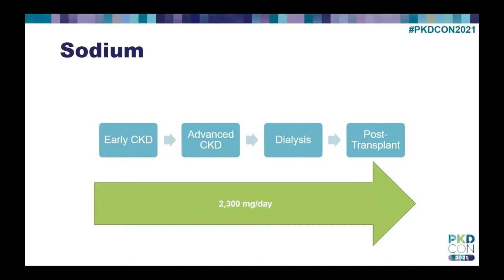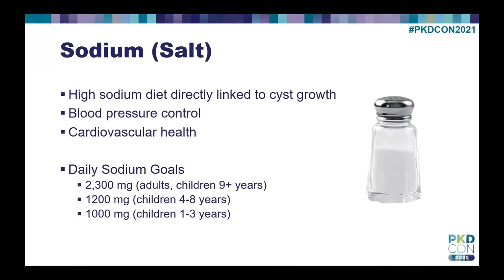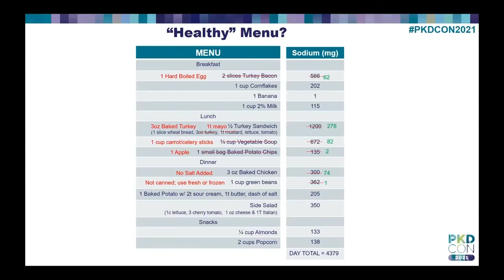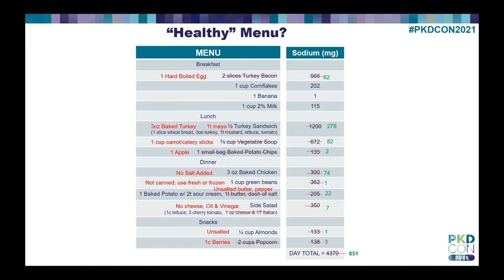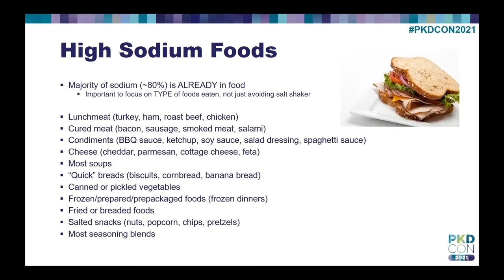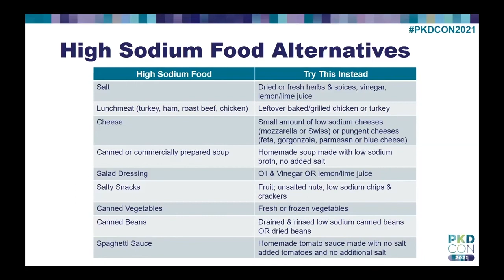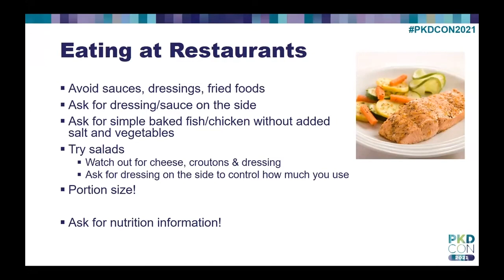Sodium & PKD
Check out this highlight from the 2021 PKDCON presentation, “Managing Nutrition as Dietary Needs Change from Pre-Dialysis to Post Transplant,” presented by Melanie Betz, MS, RD, CSR, CSG. Melanie explains how nutrition needs change from early diagnosis in PKD when kidney function is normal, through kidney function decline, dialysis, and post-transplant.